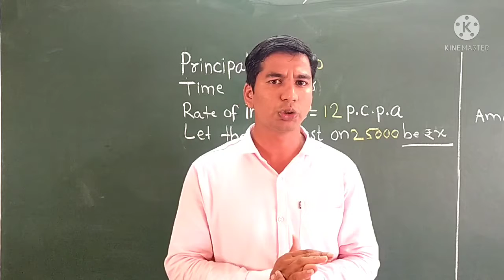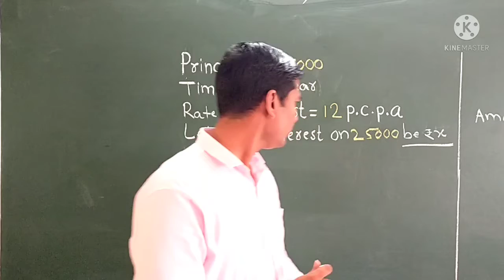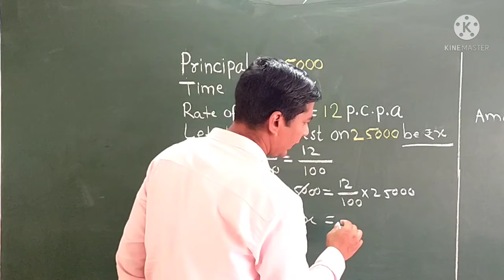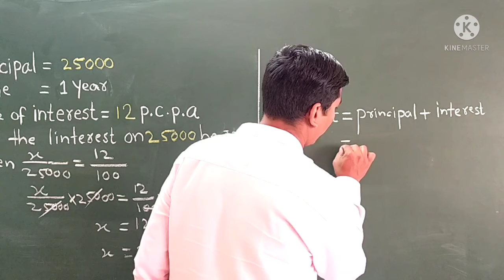practice set 35 std 6 maths || class 6 maths || zk digital school